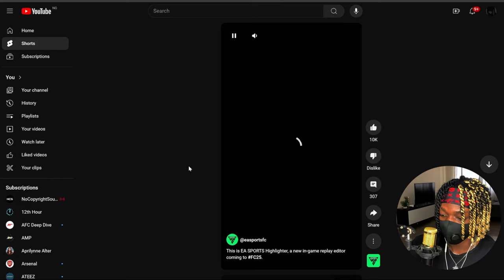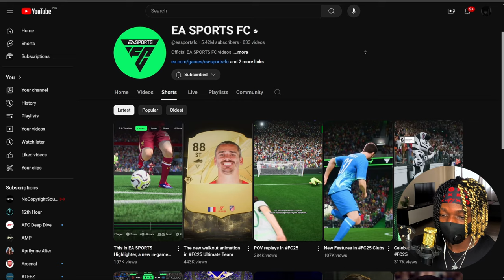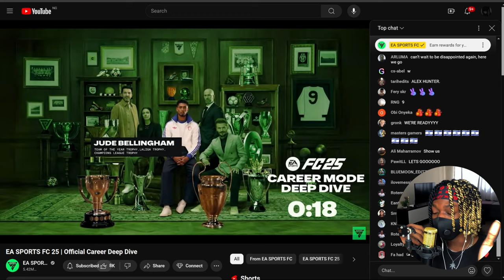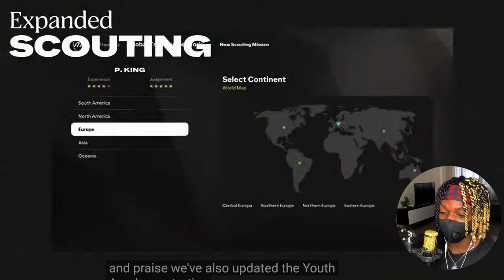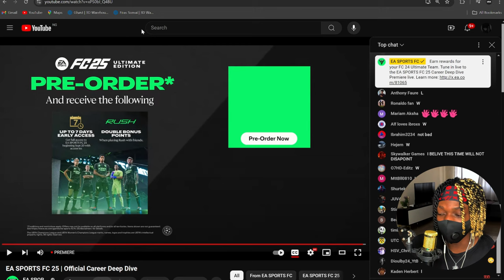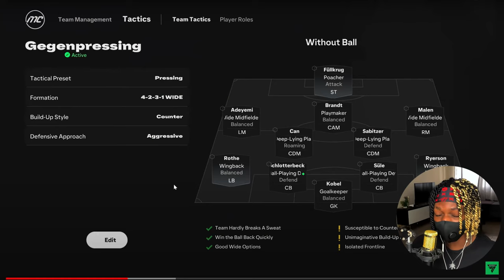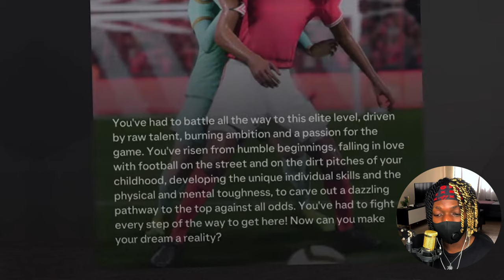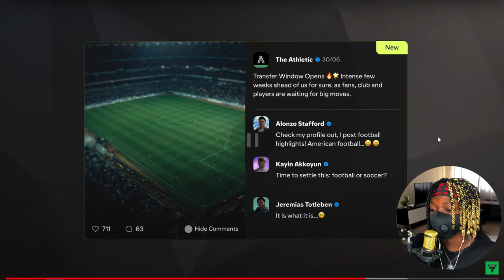FC25 CAREER MODE DEEP DIVE | REACTION & BREAKDOWN